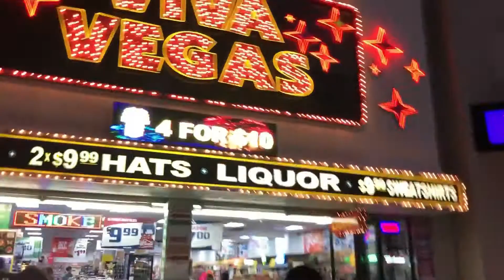Vegas Trip Day2| Upper Antelope , Horseshoe Bend